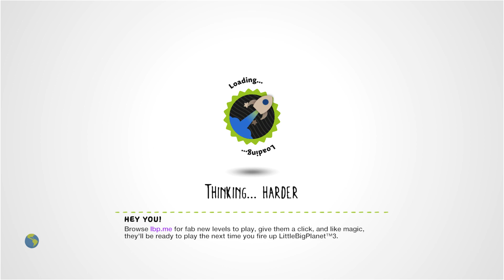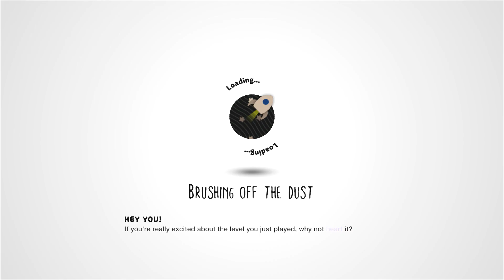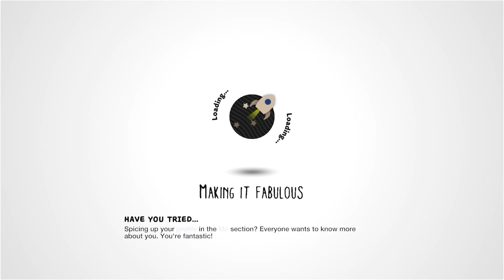LittleBIGPlanet 3 - Shaggy Trying to Save His Friends... Again [Scooby-Doo Deathrun] - PS4 Gameplay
LittleBIGPlanet 3 - Sonic in Five Nights At Freddy's DEATHRUN [FNAF DEATHRUN] - PS4 Gameplay